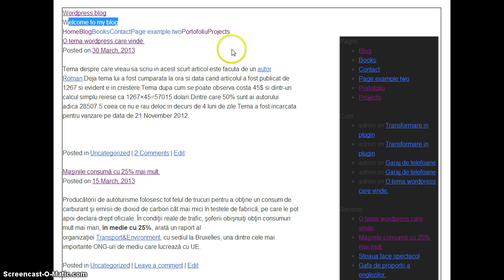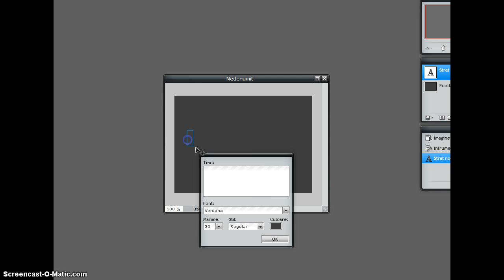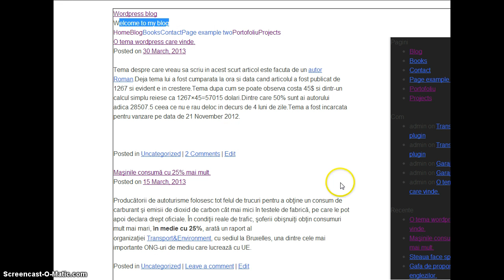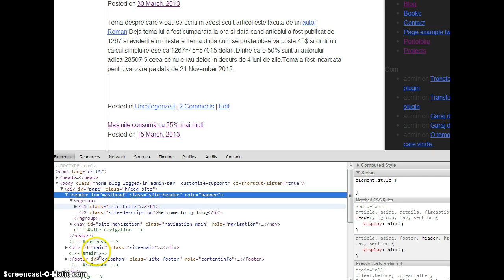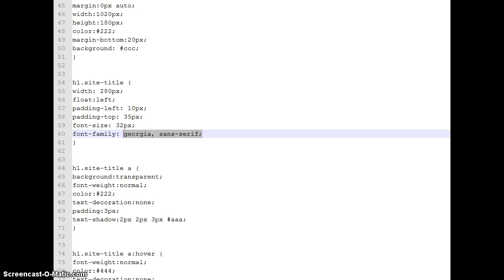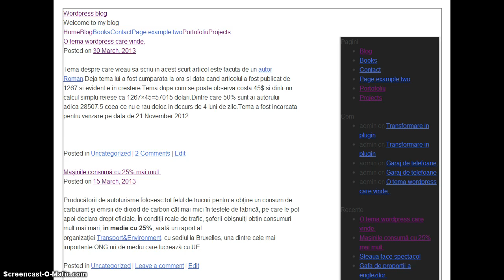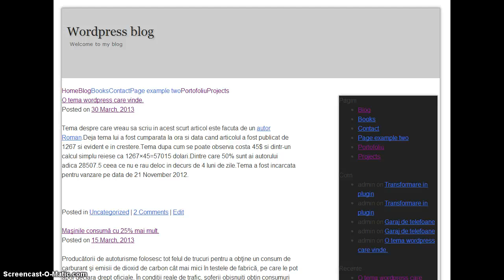Tutorial video editare tema wordpress header.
episodul 3 din editare tema wordpress blank.